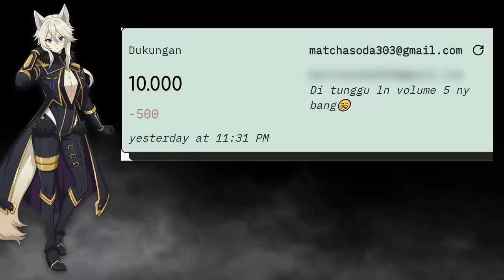ADANYA PERPECAHAN DI DALAM SHADOW GARDEN ? | SPOILER VOL 5 LN KAGE NO JITSURYOKUSHA (SHADOW GARDEN)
Spoiler volume 5 light novel kage no jitsuryokusha ni naritakute / the eminence in shadow !! Shadow Garden

Selamat Menonton